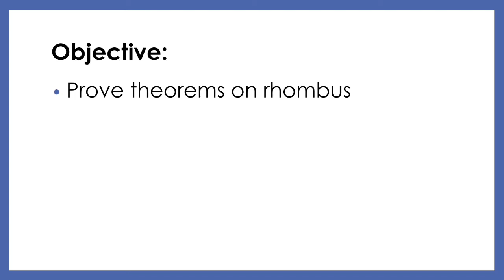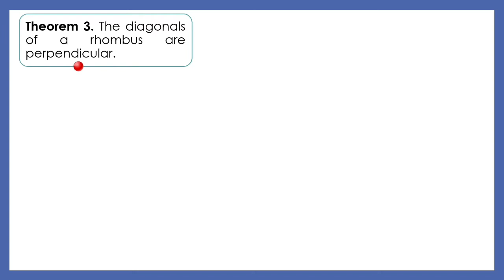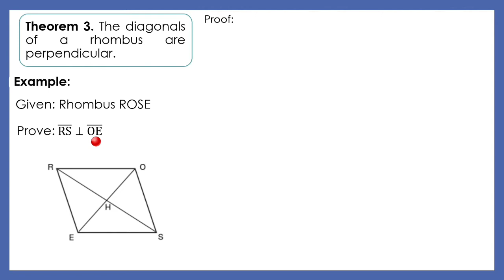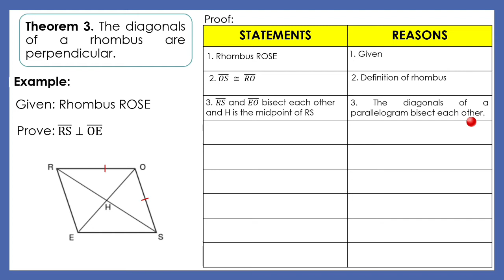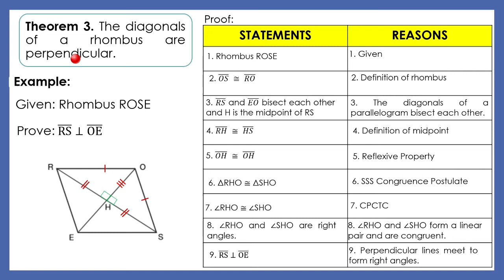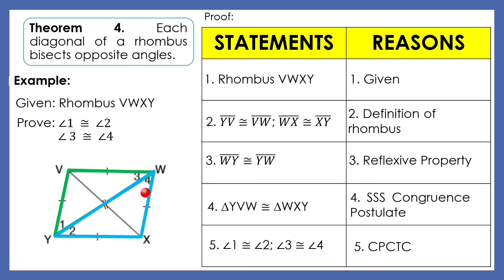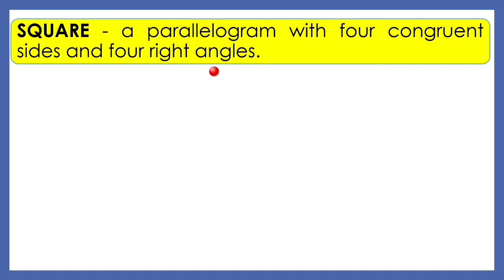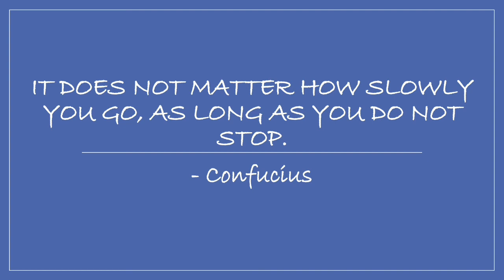PROVING THEOREMS ON RHOMBUS | Teacherrie TV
In this video, you will learn to prove theorems on rhombus.